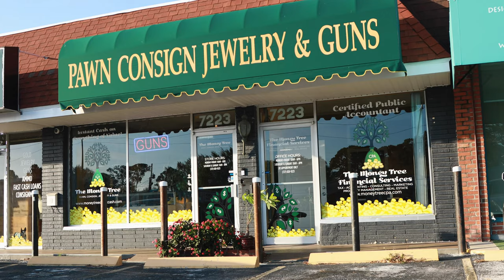CALL CENTER EP 6 - "Namaste, B*tches!"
Ashlynn happened to be close by. She shakes up the office and shares her "work" with Siobhan. Siobhan would rather not. Pretty Girl encourages Katie. Terrell is on to Brendan.

WRITTEN & DIRECTED by Brendan Daugherty
PRODUCER - Maggie Houlihan
DIRECTOR OF PHOTOGRAPHY - Rachel Kenaston
PRODUCTION DESIGNER - Jenny Irving
HMU - Sarah Plata
SOUND - Nicholas Sossi Romano
SOUND DESIGN - Astro Rys

CAST:
Brendan - Brendan Daugherty
Siobhan - Briana Moten
Terrell - Darius Harper
Pretty Girl - Deborah Rose
Lucas - Brendan Solovey
Marc - Marc Lombardo
Katie - Jes Dugger
Ashlynn - Alex Engelbert
Peggy Hoo - Maggie Houlihan
Tina - Emily Roff
Robynn - Devony Dimattia
Stef - Annie Shaner
Suzie - Erica Di Loreto
Richard - Geno Bisconte
Jayce - Aleea Bowman
Linda - Heather Danielsen